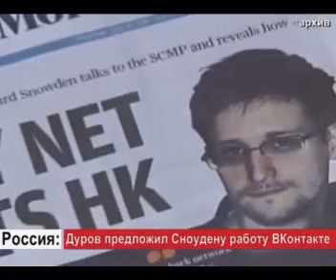Сайт «ВКонтакте» позвал Сноудена помочь в вопросах безопасности